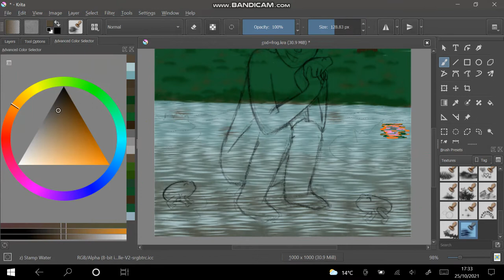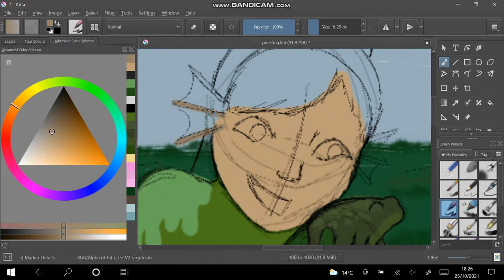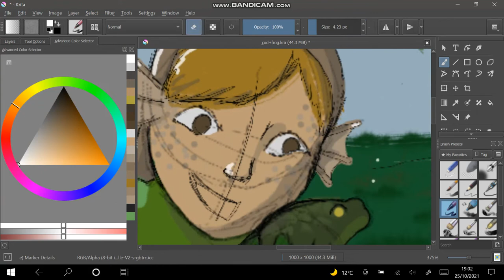The Cod and the Frogs || SolidarityGaming Empires SMP || speedpaint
I saw that Jimmy predicted the announcement of frogs being added in Minecraft Live this year, and immediately had the idea of him hanging out with his fellow swamp-creatures on Empires, so I had to draw it! :D

I hope y'all like this digital painting, I had loads of fun doing it, and it would be awesome if Jimmy saw it (I will also be posting it on tiktok, twitter, instagram, and in his discord server) :)
EDIT: he did see it on tiktok! *happy noises*

If you want to see more of my art stuffs, check me out on other platforms: